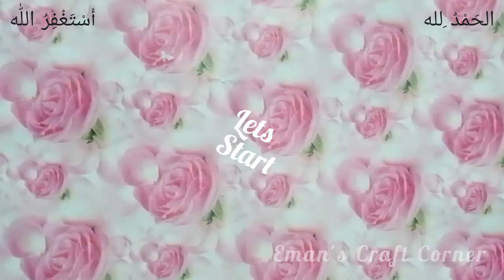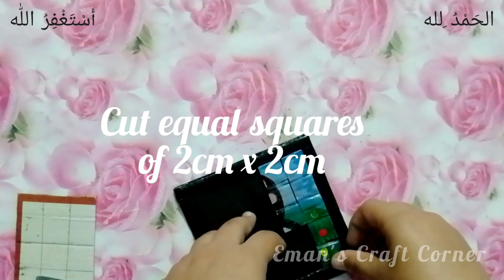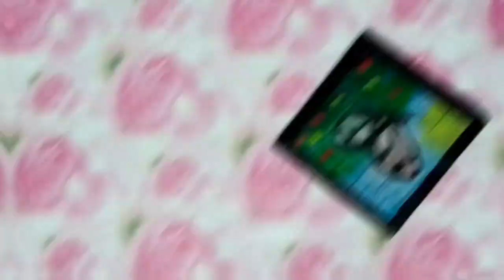Diy puzzle from cardboard | How to make puzzle game at home | Eman's Craft Corner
In this video I am going to show you how to make the puzzle from cardboard.I have painted an image but you can also paste some photo and cut it .Hope you enjoy my video.Subscribe

Assalam-o- Alaikum!
 I am Eman Sajid.I upload craft videos on my channel .I shall try to upload the videos each and every craft type I know in future.

In this channel you can learn how to make different types of crafts form paper , best out of waste , different craft techniques , short craft videos ,ocassional card making ,templates making where needed ,etc.